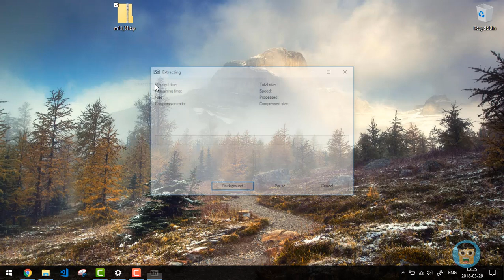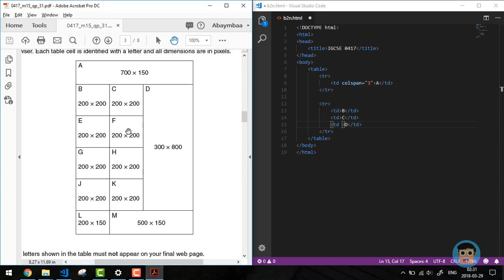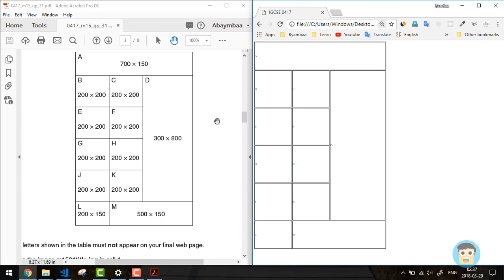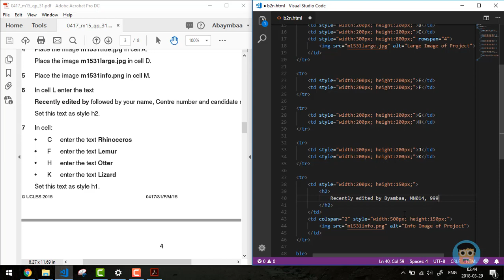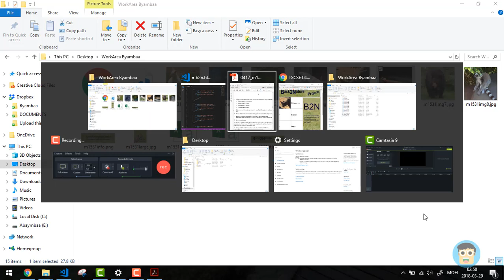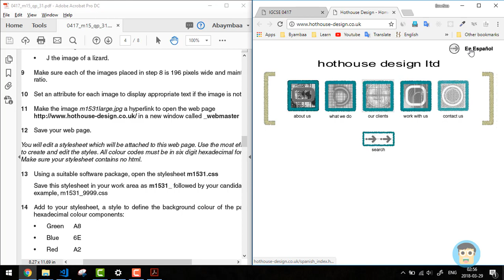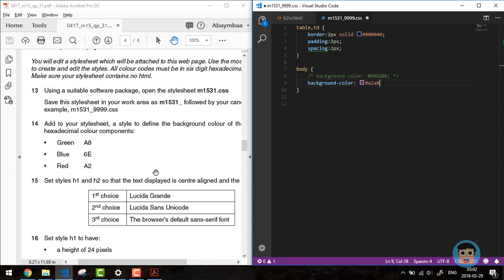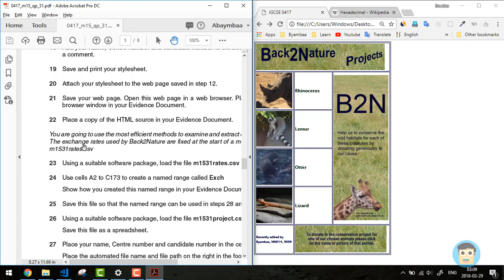Кембриж ICT 0417 IGCSE FM15_31 Вэб, HTML, CSS - Abaymbaa | онлайн хичээл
Кембриж ICT 0417 IGCSE FM15_31 Вэб, HTML, CSS | Онлайн хичээлүүд